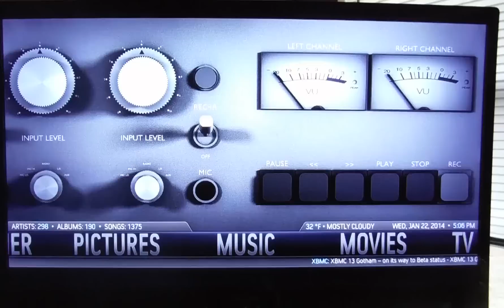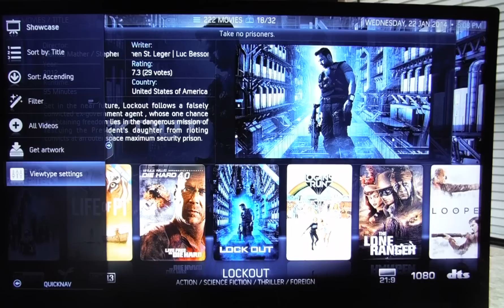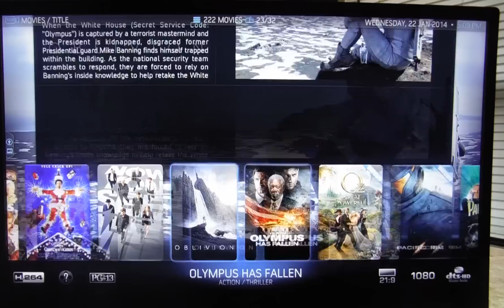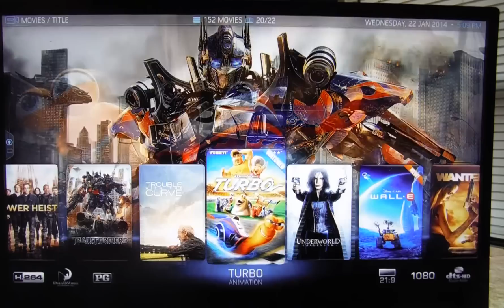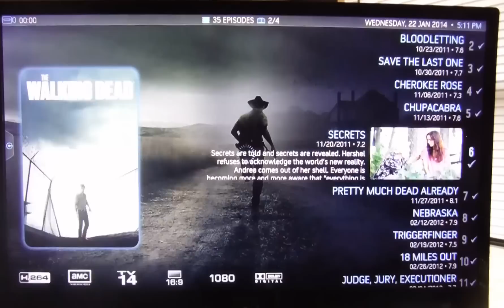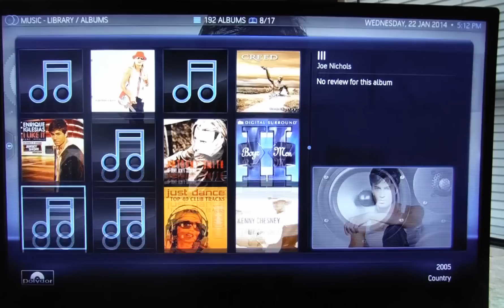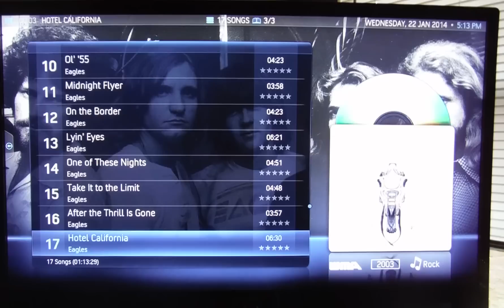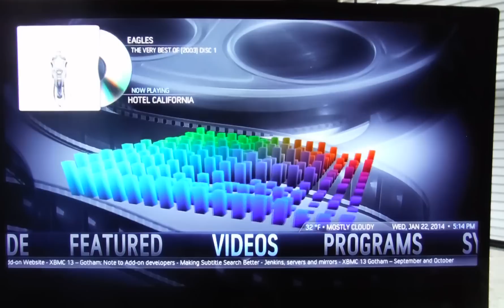XBMC on Ouya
This is just a basic video showing XBMC (w/Aeon Nox skin) running on Ouya.